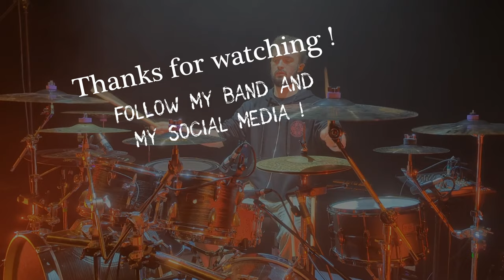Come Back - (Endless Alternativ) /// Drum Playthrough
Here is a playthrough of "Come Back", a song by my band: Endless Alternativ

Video : Google Pixel 6
Audio : Sennheiser/Se-Electronics/Shure/T-Bone mic

My Gear :
**OoO** Tama Imperial Star **OoO**
- Main Snare : Tama PMM146 Starphonic Maple
- 2nd snare : Tama SLP 148 Steel Snare

- Kick 22"
- Rack Tom 10"
- Rack Tom 12"
- Floor Tom 16"
- Floor  "Gong" Tom 18"

Cymbals - Right to Left :

- Meinl Classics Custom Dual Crash 18"
- Meinl Dark Classics Custom Splash 10"
- Meinl Dark Classics Custom Crash 19"
- Meinl Byzance Extra Dry Medium Hit-Hat 14"
- Meinl Dark Classics Custom Splash 12"
- Sabian AAX Aero Splash : 12"
- Meinl Classics Custom Dual Crash 19"
- Meinl Dark Classics Custom Hit-Hat 14"
- Paiste Paint "Monad" Dry Heavy Ride 22"
- Sabian : AA Holy China 19"
- Meinl Dark Classics Custom Crash 18"

OoOoO
OoOoO